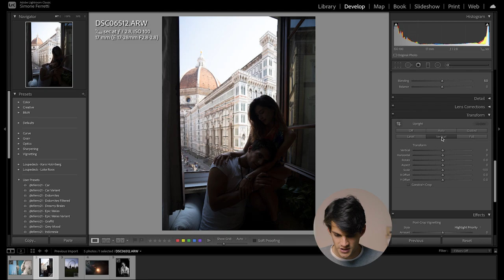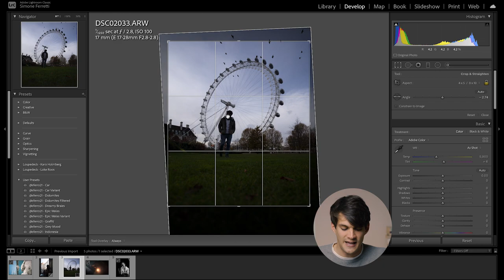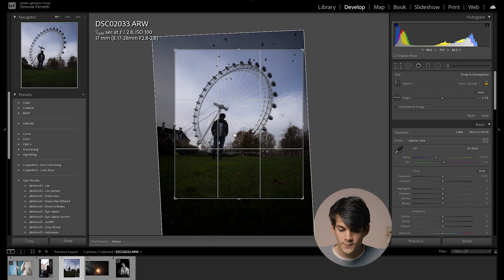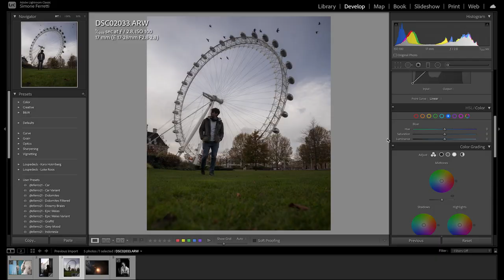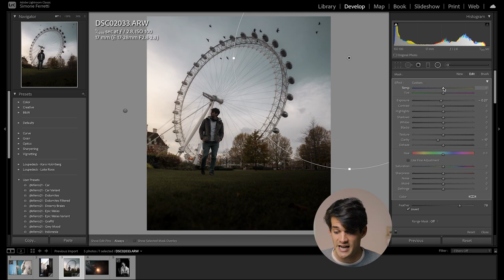My Photo Editing Workflow from Start to Finish (How I Edit)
My Editing Workflow from Start to Finish (How I Edit)

💥 In this video I want to show how I edit my photos using Lightroom from start to finish. By no means this is the best workflow to edit photos ever but it’s the one that works for me.

I’d love to know what do adjust first when you start editing?

🌪Rundown of the video:
0:00​ Welcome back
0:57 Geometry
1:59 Format + Composition
3:23 Clean the image
3:35 Color Temperature
4:26 Basic Adjustments
5:32 Colors
6:40 Details